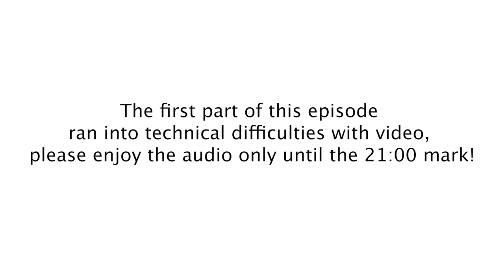How to Prevent and Respond to Bullying with Robert Scholz - Got Mental Health Podcast #11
Robert Scholz joins Rachel and Arthur to discuss the problem of bullying in schools, and provide parents with solutions to prevent and respond to acts of bullying.

Robert is a licensed marriage and family therapist and professional clinical counselor. He has served in many clinical and leadership roles over his twenty-five years working in university, community mental health, forensic and private practice settings. Robert is well-known for his work as a trainer and consultant in assisting schools/ universities and communities prepare for and respond to major crisis events like wildfires, mass shootings, interpersonal violence and other tragedies. Robert has served as an Adjunct Professor of Psychology at Pepperdine’s Graduate School of Education and Psychology for many years and has authored numerous publications on the topics of disaster mental health, addiction treatment, and men's mental health. He is an active member of the threat management community, and has held positions within leading organizations such as DPrep Safety, the National Association of Behavioral Intervention and Threat Assessment (NABITA) and the International Alliance for Care and Threat Teams (InterACCT).